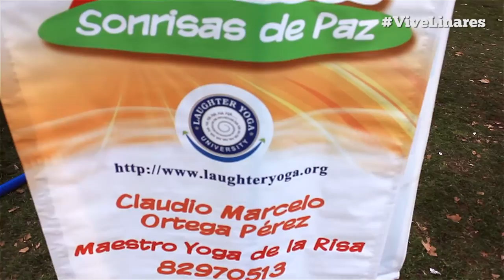Recorriendo FLAC 2016 | Arte y Cultura